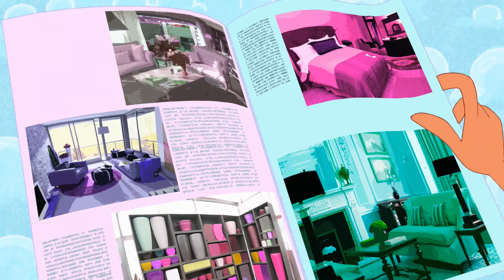ZIG e SHARKO - Bernie muda de casa s01e70 - Português Brasil | Cartoon for Kids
Uma erupção vulcânica na água cria uma segunda ilha. O Bernie, que discutiu com o Zig, decide mudar-se para lá. Enquanto o Zig tem de se defender sozinho, o Bernie constrói uma casa de sonho e festeja com o Sharko e com a Marina.